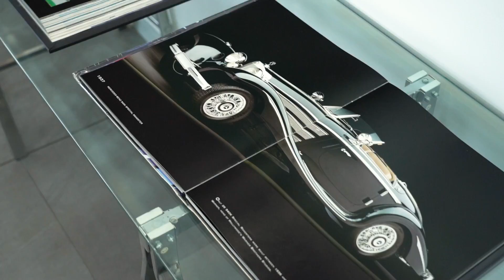Sam Brabham - Friday Drive Interview